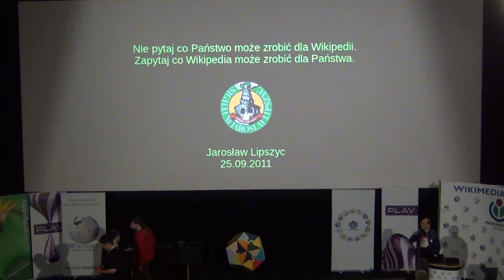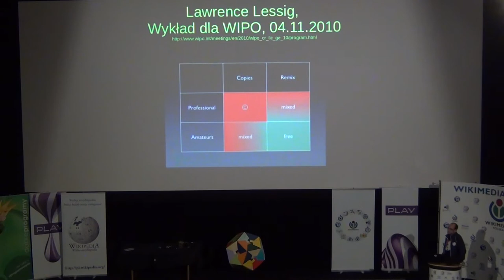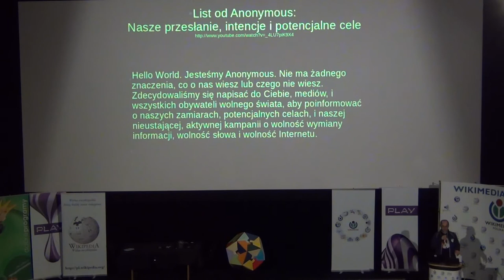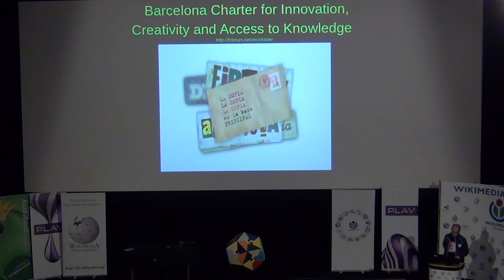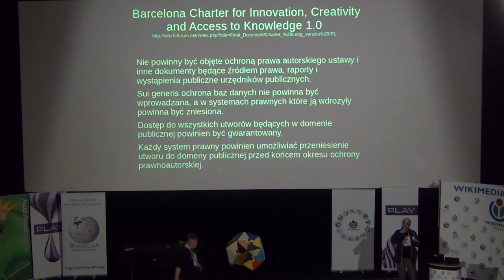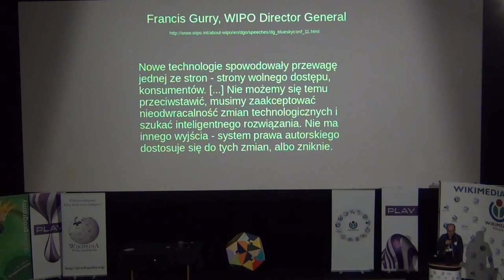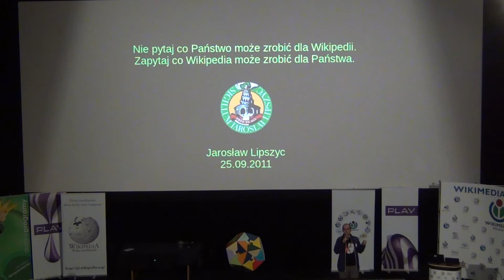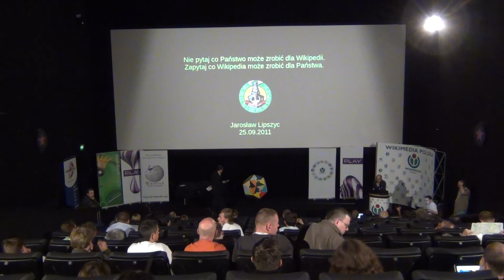Nie pytaj, co Państwo może zrobić dla Wikipedii, spytaj, co Wikipedia może zrobić dla Państwa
Jarosław Lipszyc (Rekrutacja), prezes Fundacji Nowoczesna Polska